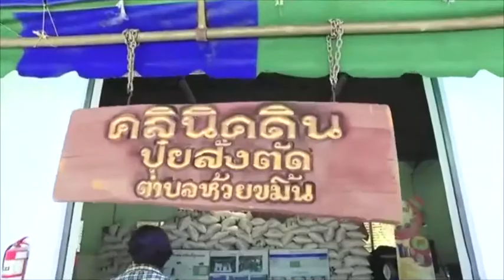สารคดีชุด "ครบเครื่องเรื่องปุ๋ยสั่งตัด" ตอนที่ 13 จุดเด่นของเทคโนโลยีปุ๋ยสั่งตัด คืออะไร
สารคดีชุด "ครบเครื่องเรื่องปุ๋ยสั่งตัด" ตอนที่ 13 จุดเด่นของเทคโนโลยีปุ๋ยสั่งตัด คืออะไร ผลิตโดย สถานีวิทยุ ม.ก.สงขลา